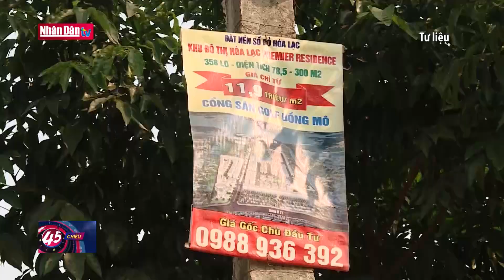Nhu cầu nội địa và đầu tư công - Hai "trụ cột" nâng đỡ tăng trưởng năm 2023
Nhu cầu nội địa và đầu tư công - Hai "trụ cột" nâng đỡ tăng trưởng năm 2023 | Truyền Hình Nhân Dân
1. Dự Báo Thời Tiết Hôm Nay